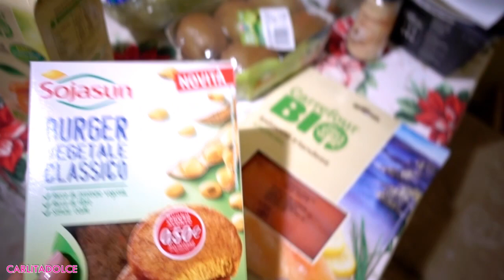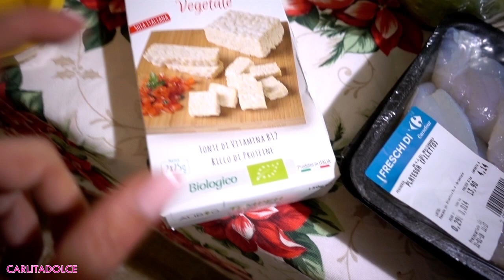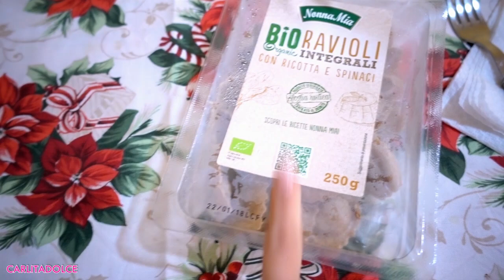VI AGGIORNO SULLA MIA SITUAZIONE MOLTO DELICATA...!!!!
Ciao ragazze!
VIDEO SPECIALE PER 400 MILA ISCRITTI !!!
GRAZIE PER TUTTO IL VOSTRO SUPPORTO!!! TANTI POLLICI IN SU AL VIDEO 👍 Vi amo un mondo !